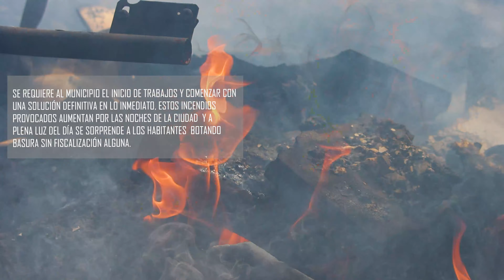¿ Y CUANDO CUIDAMOS ANTOFAGASTA?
Innumerables son los casos de contaminación por residuos, que existen a la fecha en la ciudad de Antofagasta y que afectan indiscriminadamente al medio ambiente y la comunidad.
El impacto que tienen los residuos en los seres humanos se da de forma directa e indirecta. Mediante los daños provocados al ecosistema, que repercuten a su vez en nuestra calidad de vida, generando importantes complicaciones en la salud de las personas.